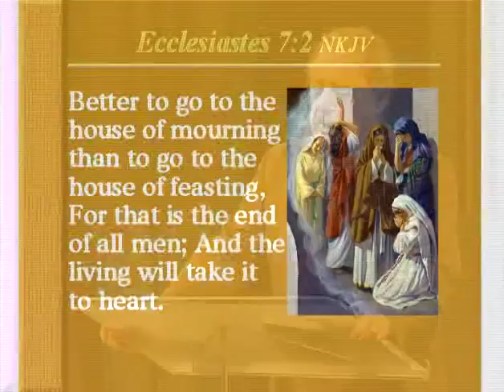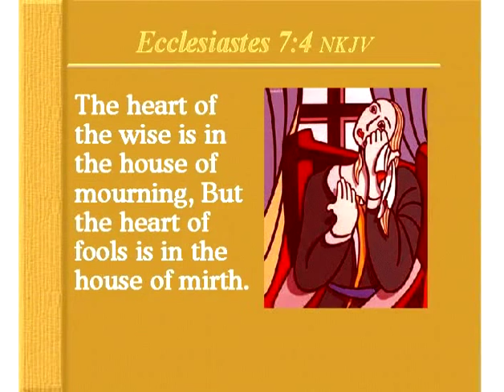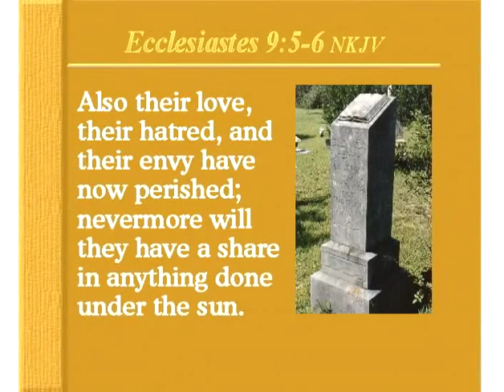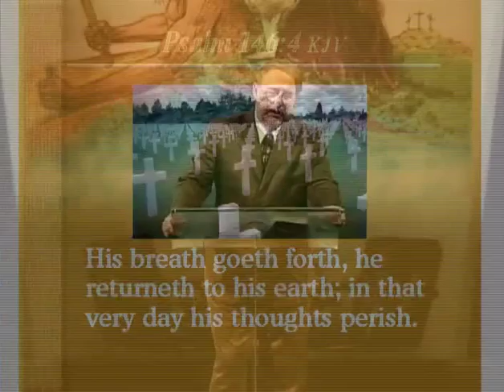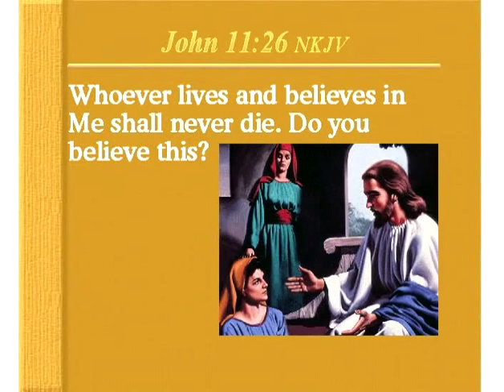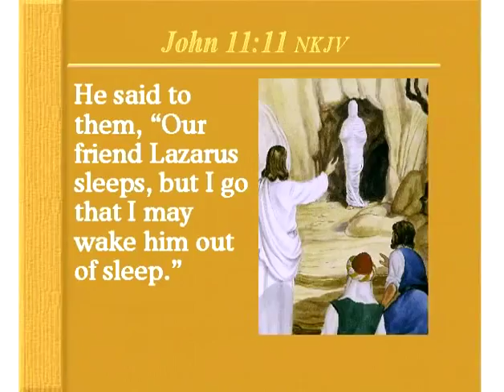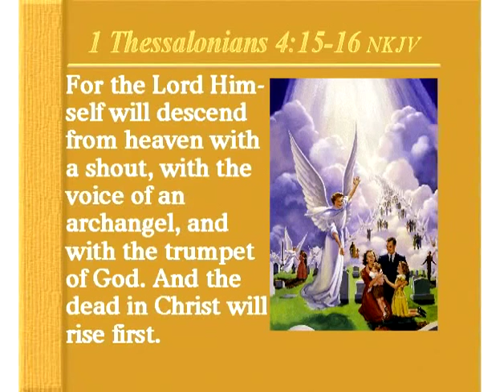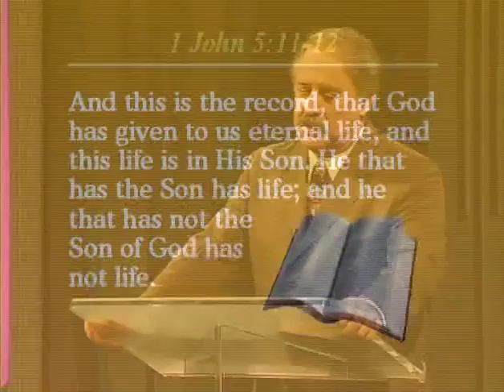#11, Morris and Lee Venden, Why I Like a Good Funeral, More About Jesus Seminar